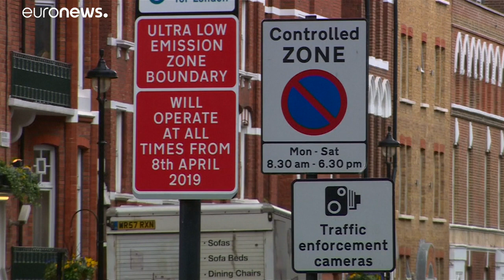Újabb dugódíj Londonban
A 2006 előtti benzines és 2015 előtti dízelautók tulajdonosainak kell igencsak mélyen a zsebükbe nyúlni, ha a londoni belvárosba szeretnének behajtani.…